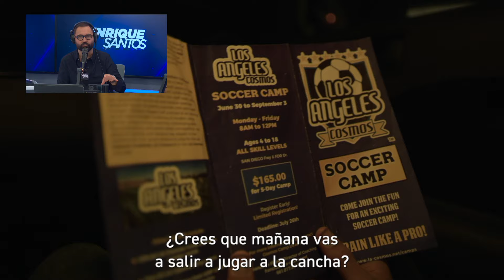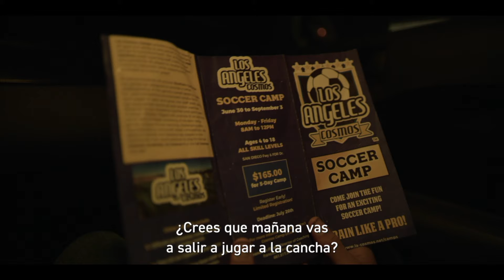Entrevista con Ari Lopez y Renata Vaca: Protagonistas de 'City of Dreams' - Estreno el 30 de Agosto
No te pierdas nuestra entrevista exclusiva con los protagonistas de City of Dreams, Ari Lopez y Renata Vaca. Este drama inspirado en hechos reales, creado por los productores detrás del aclamado éxito Sound of Freedom, llega a los cines el 30 de agosto.

City of Dreams sigue la historia de Jesús, un joven mexicano cuya ilusión de convertirse en estrella del fútbol se ve truncada cuando es traficado y vendido a un taller clandestino en Los Ángeles. En un entorno de explotación y desesperanza, Jesús encuentra consuelo en Elena, una joven que comparte su dolor. Juntos, luchan por su libertad mientras enfrentan la dura realidad de su esclavitud.